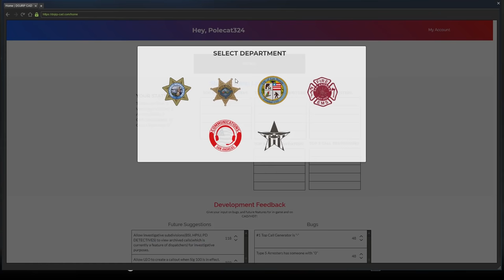Dept. of Justice Cops #412 - Impersonators